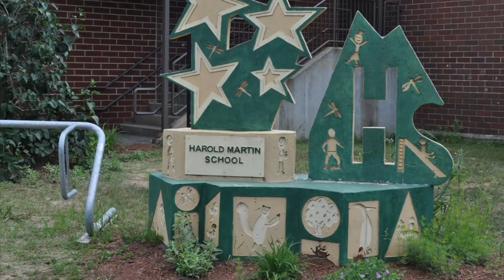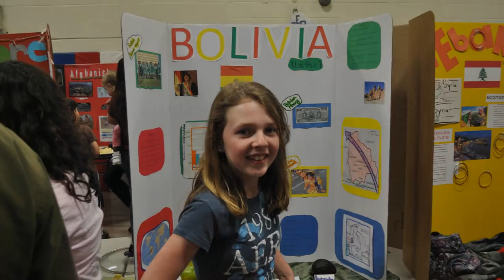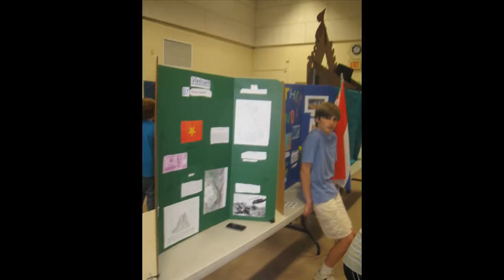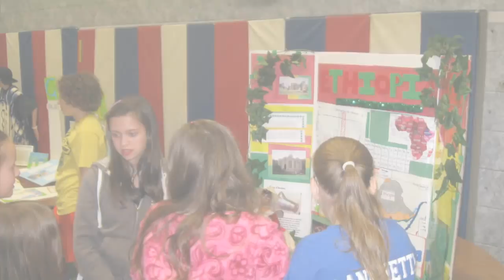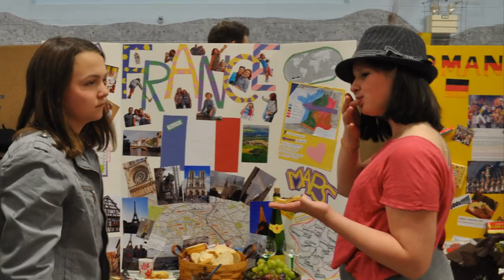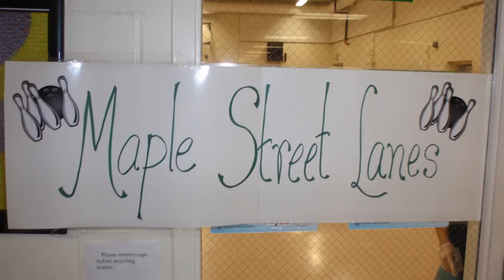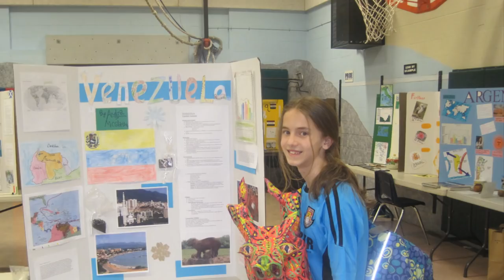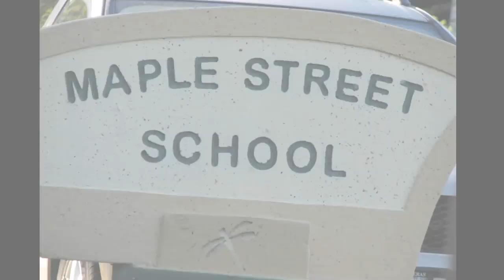Class of 2018 - Epic Memories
This movie was made in 2012 when the 2018 Hopkinton High School Senior Class was in 6th grade.  It was shown at their "Epic Event" which was at the end of 6th grade.